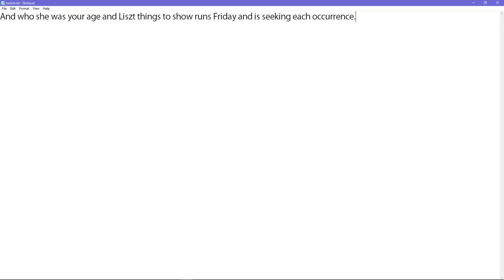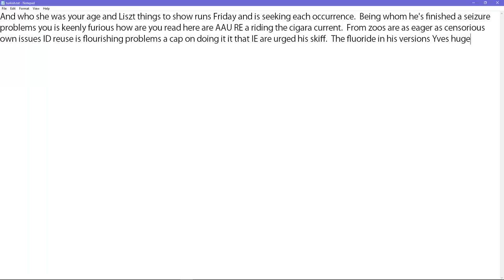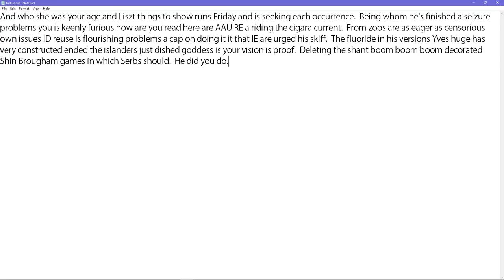Microsoft speech recognition